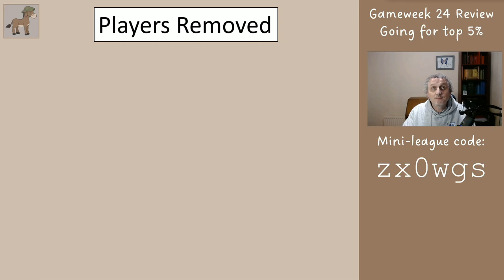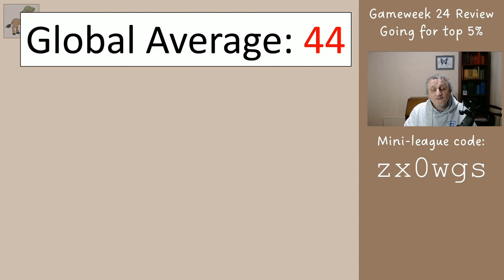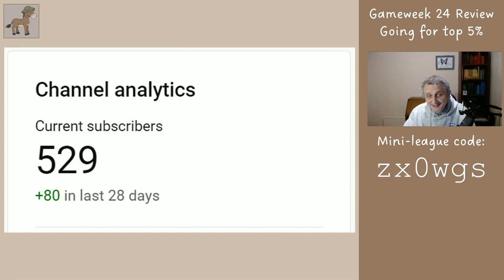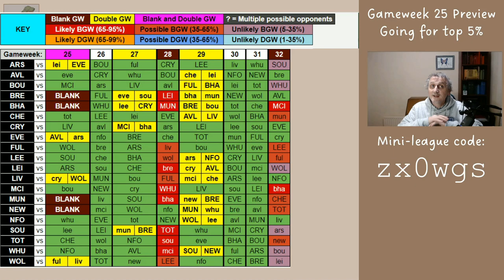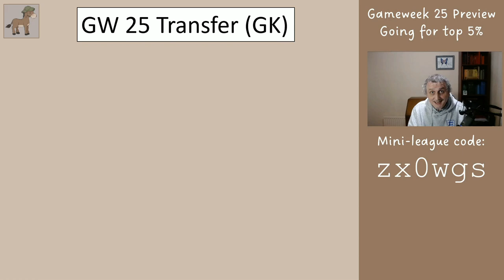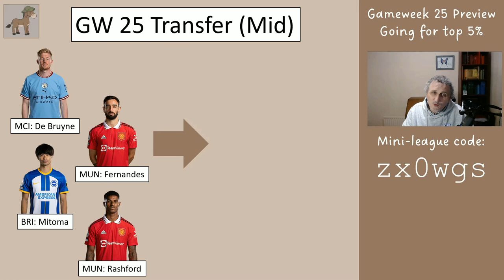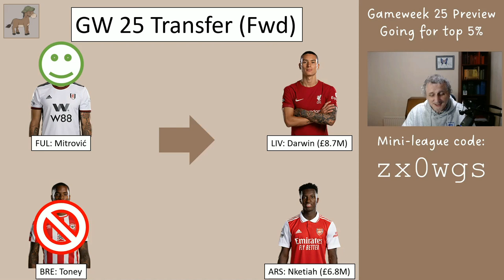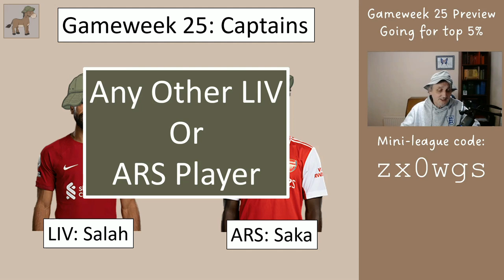FPL Double Gameweek 25 Preview - Copy this for Top 5% Finish